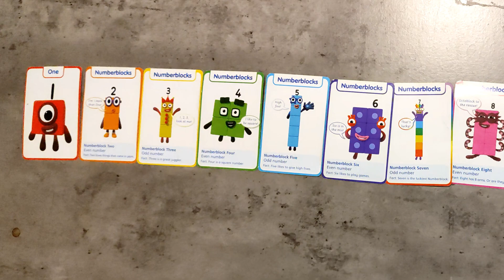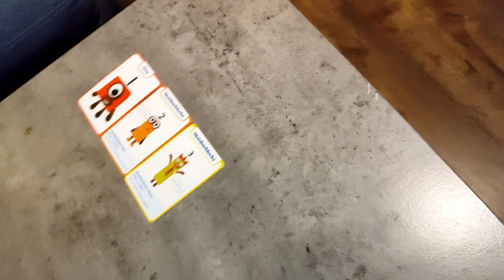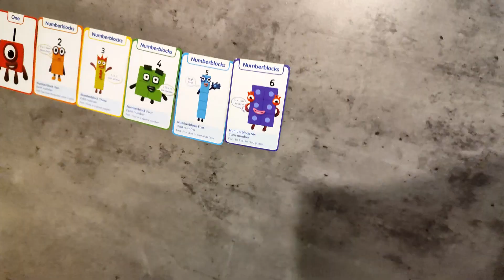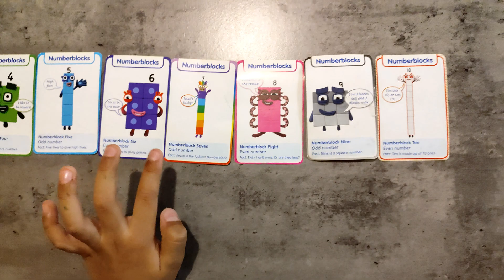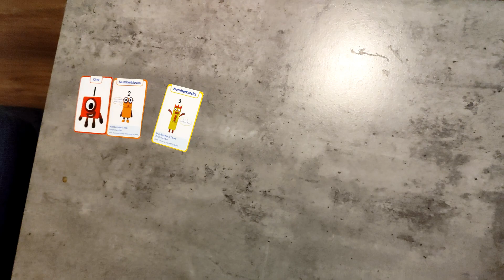Numberblocks 1 to 10 | Numberblocks flash cards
Numberblocks 1 to 10.  Numberblocks flash cards sorting.